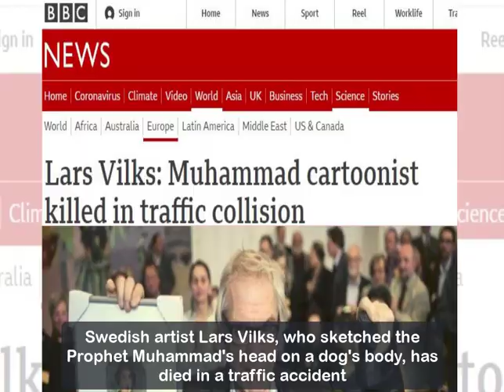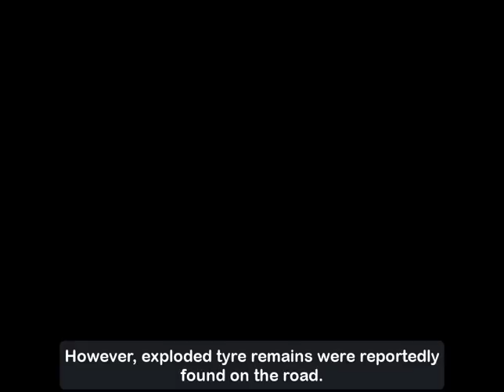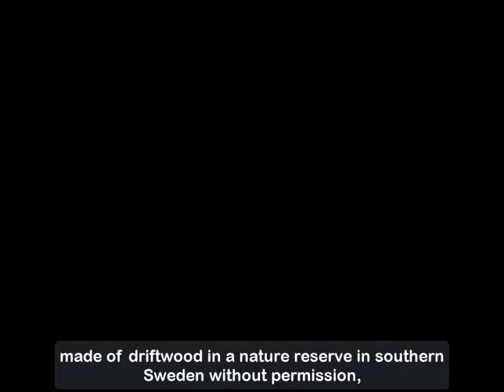Lars Vilks Swedish Cartoonist of Prophet Muhammad(PBUH) Died in a Car Crash: Lars Accident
This Video contains complete details about death of Lars Vilks, a Swedish artist who became famous outside Swedish after making the cartoons of the prophet Muhammad (PBUH). After making prophet Muhammad (PBUH) cartoon, he was given full protection by the Swedish GOVT. He also received threats and therefore remain very cartful all the time. But finally a car accident has taken his life.